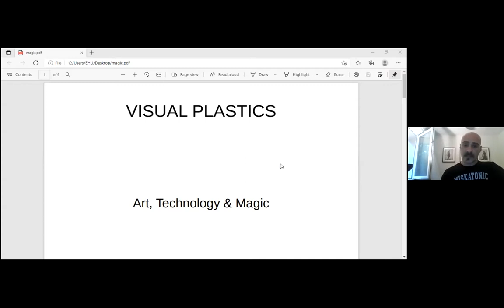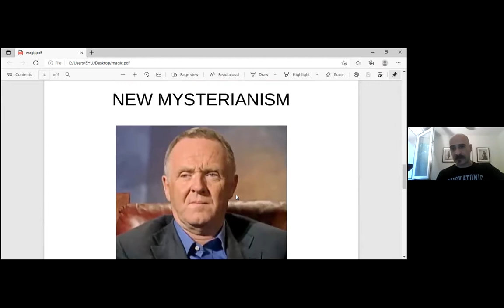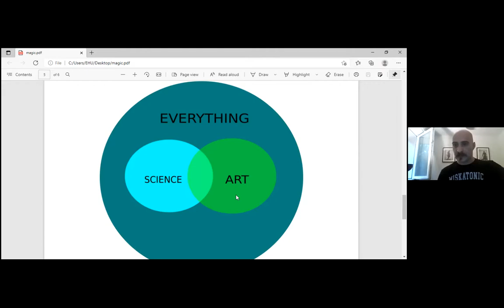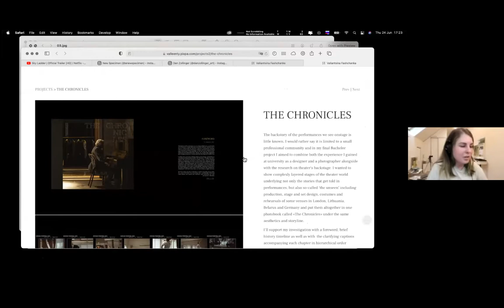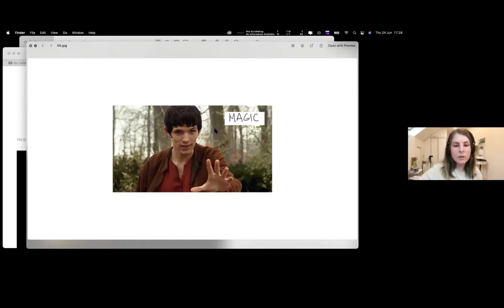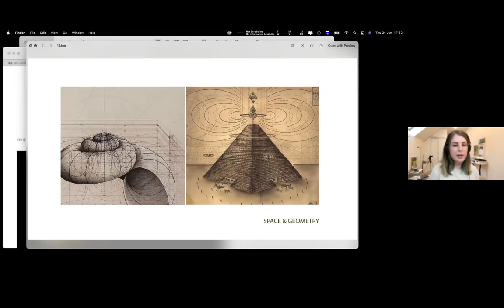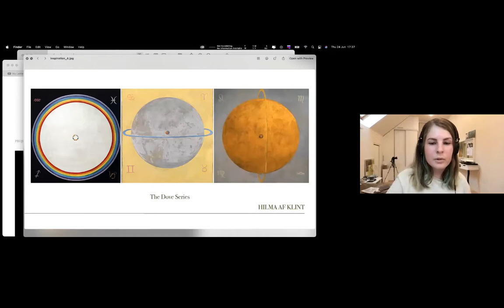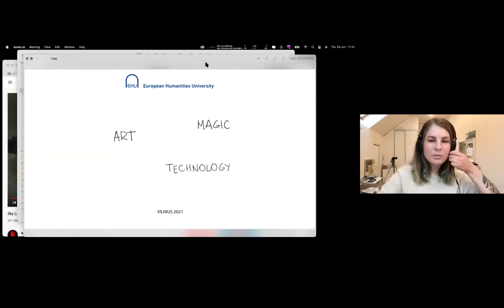Визуальная пластика в ЕГУ: искусство, технология и магия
24 июня 2021 г. Европейский гуманитарный университет в Вильнюсе провёл вебинар «Визуальная пластика: искусство, технология и магия».

Во время мероприятия куратор программы «Визуальная пластика» Константин Гайтанжи рассказал о магистерской программе и студентах, которые обучаются на ней.
В свою очередь магистрантка Валентина Фащенко рассказала об опыте, который у неё был на момент поступления в магистатуру, а также о вдохновении, которое она находит в технике, магии и искусстве.